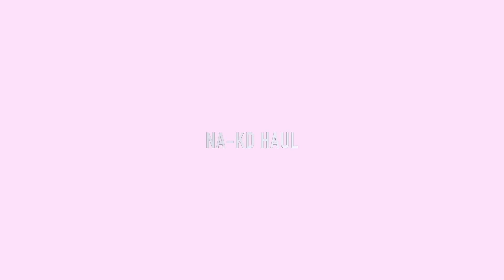Nyári HAUL (felpróbálós) és Sorsoláás! ft. NA-KD *Andi*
* Ha ezt olvasod, kommenteld, hogy * Csillagbázis! *

SOULSHINE kóddal 15% kedvezményt kaptok!

Facebook: Soulshine by Andi